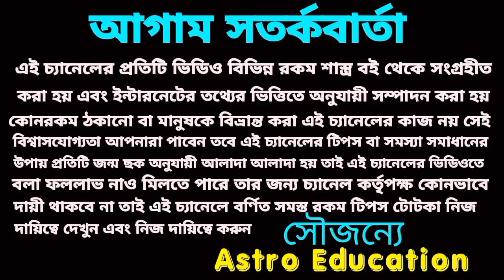Jagannath Dev blessing For few Rashi!